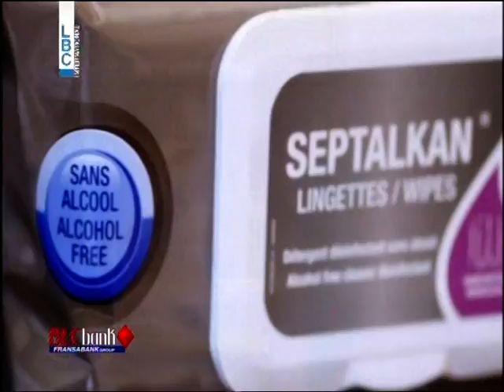Brilliant Lebanese Awards - Sandra Moussalem from Maxi Med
Watch the Brilliant Lebanese Awards Reportage on LBCI.